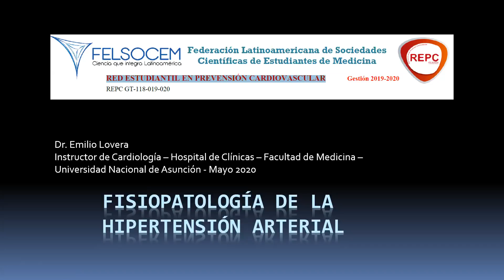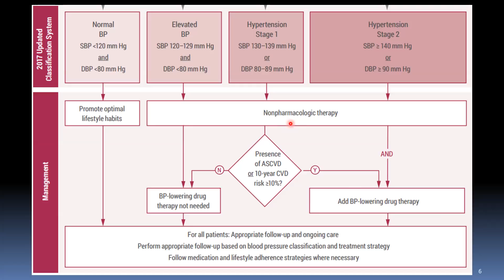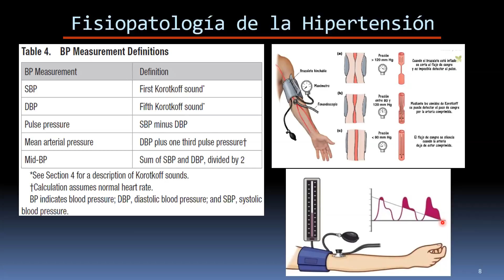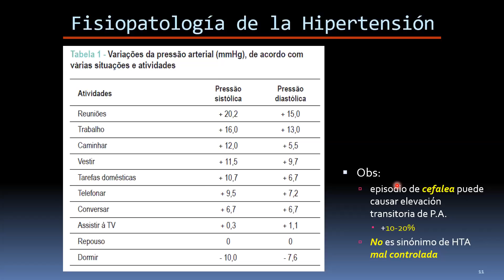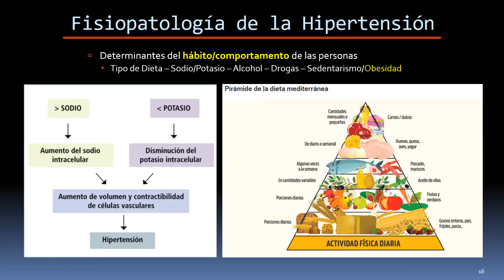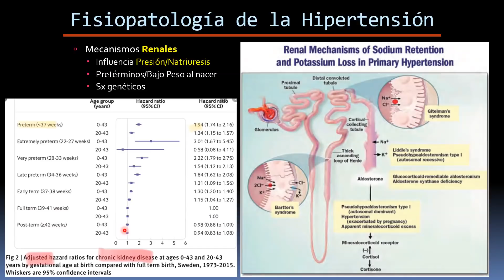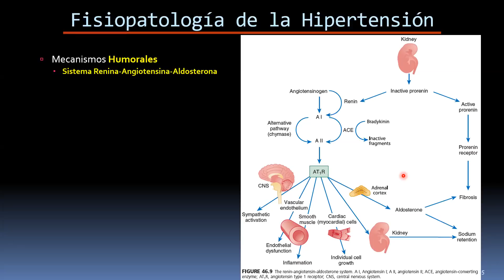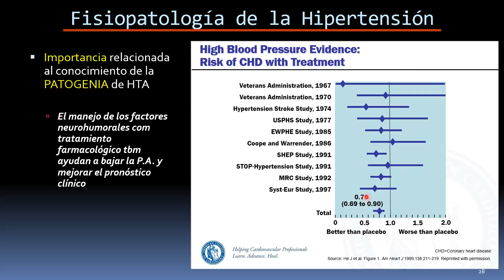Fisiopatología de la HTA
Buenas noches, chicos. Empezamos la serie de charlas en conmemoración del "Día mundial de la HTA", los videos quedan en el canal para que puedan verlo cuando deseen.
Al finalizar el video les compartiremos en el grupo de whatsapp el link de evaluación sobre la charla.